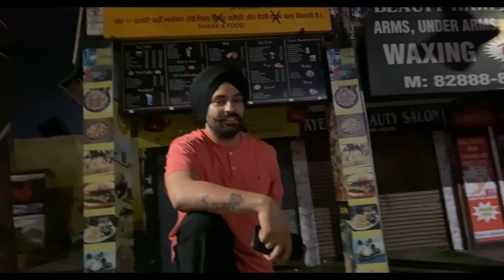Pending work office ka